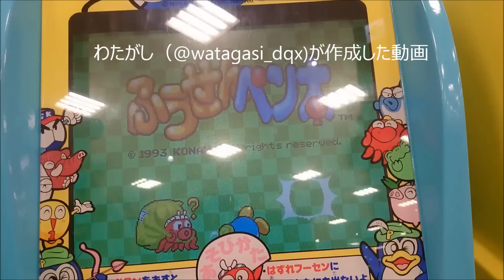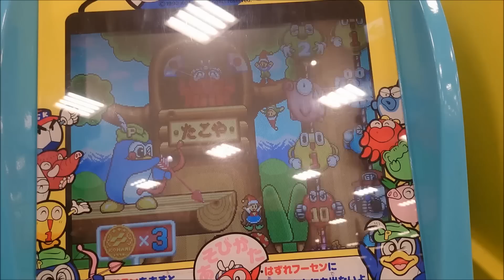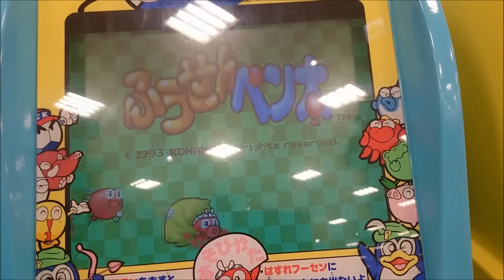【メダルゲーム】ふうせんペン太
コナミのふうせんペン太の動画です
数字の書かれたふうせんに矢が当たればあたりです